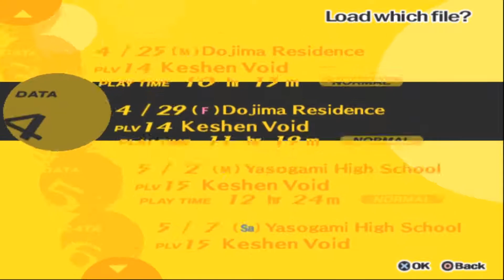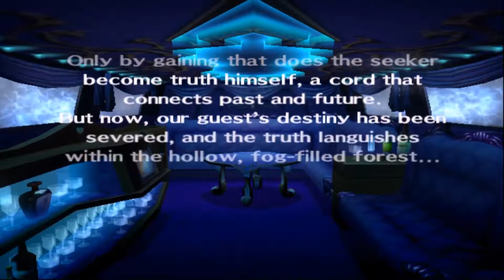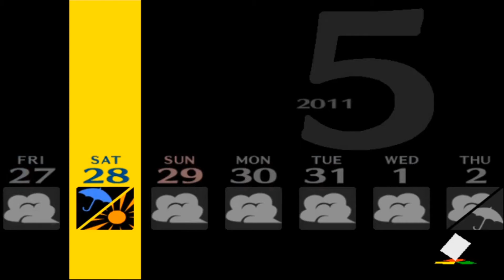Persona 4 ep.18-Don't Punch Me in the Dick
Today we barrel through the rest of Kanji's Sauna, only to run face first into several walls at the end